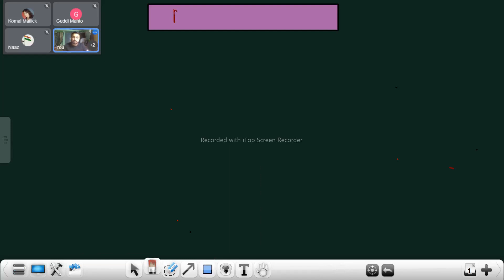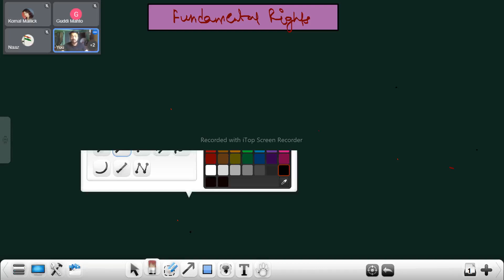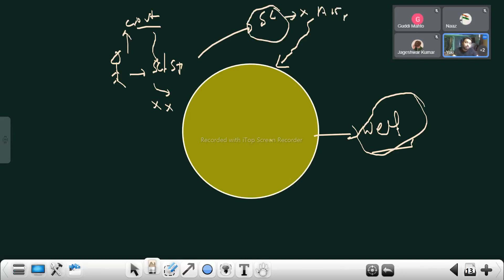L 14 Fundamental Rights part 1 | Complete Polity | Sineup Study